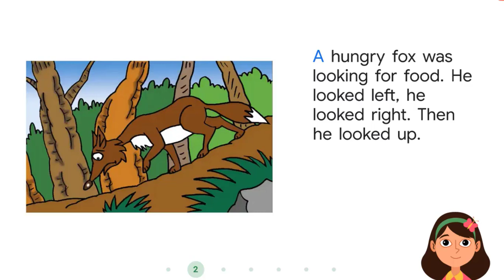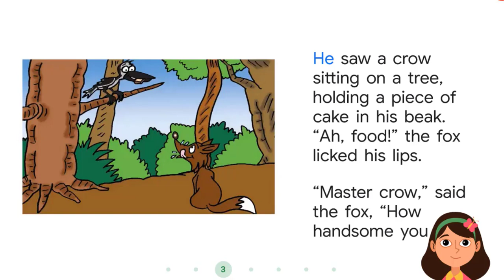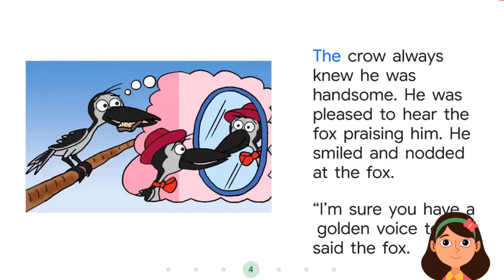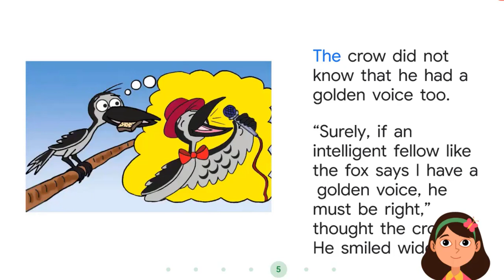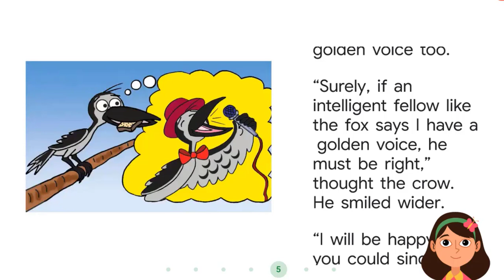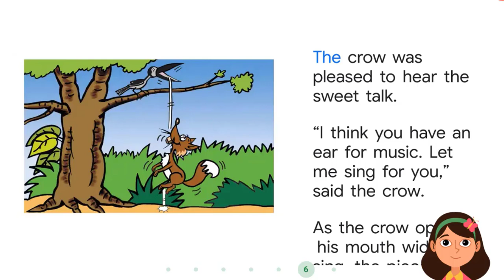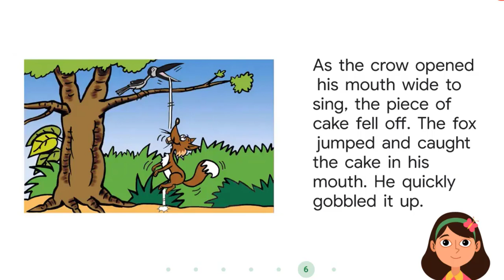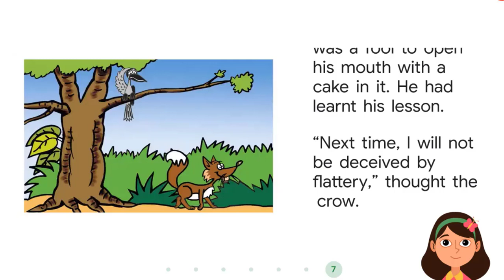English Story #4 | Sweet Talk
Story: Sweet Talk
Voice: Dipto Kumar Paul

Writer: Subba Rao
Designer: Marina Pereira
Publisher: KathaKids